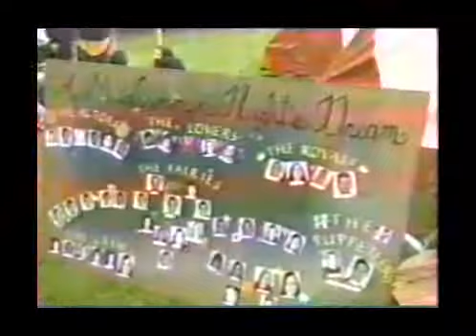Midsummer Night's Dream Feature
Director Joanie Short discusses the show Midsummer Night's Dream for a Shaw Cable feature.